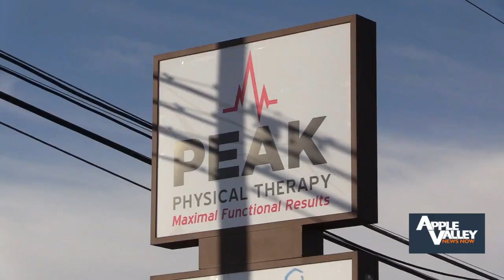Pasco physical therapist shares story of brain tumor treatment and recovery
"It gave me a lot of empathy for my patients because they're coming to me at their lowest point in life," Bonin said. "They're in pain, they used to be so active, and now they can't."